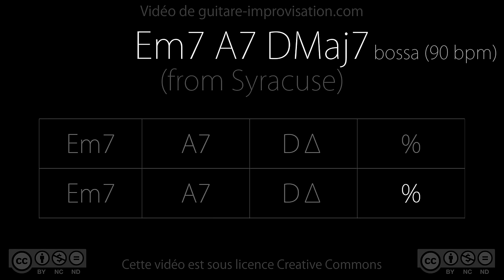Em7 A7 DMaj7 (bossa 90 bpm) (Syracuse Partie A) - Backing Track